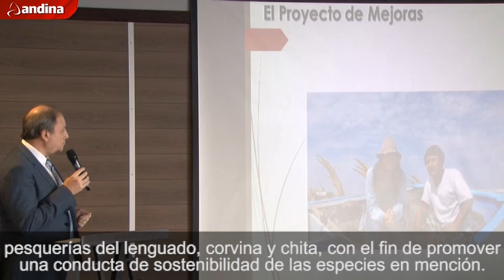Advierten riesgo de merma en producción de lenguado, corvina y chita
Existe preocupación en el sector pesquero por la pesca indiscriminada de productos marinos que no respetan la talla mínima y que pondrían en peligro la producción de nuestras especies.